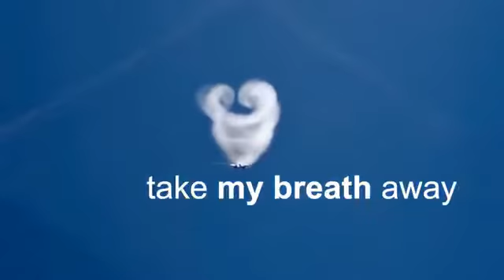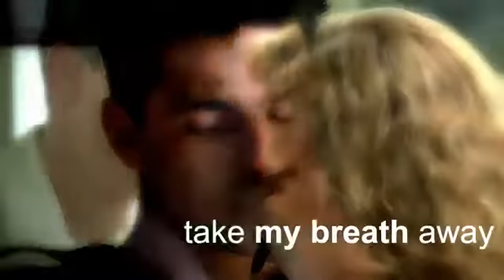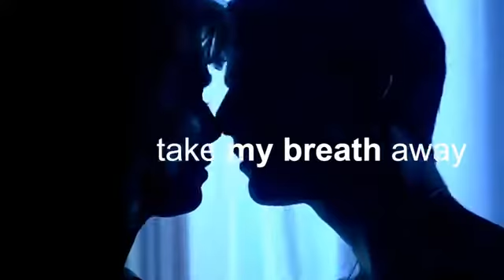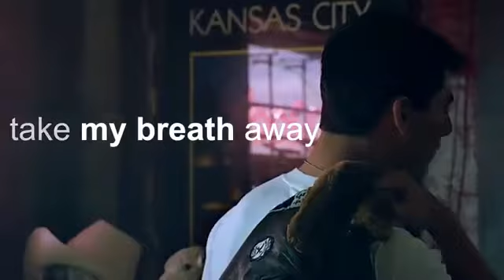y2mate com berlin take my breathe away theme from top gun with lyrics fUis9yny lI 360p